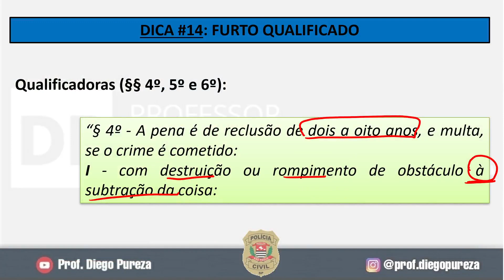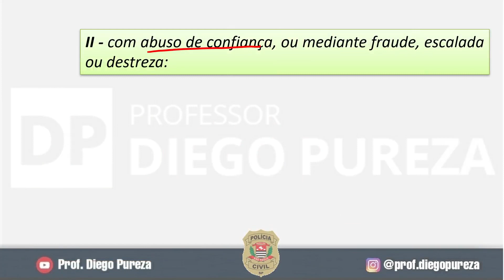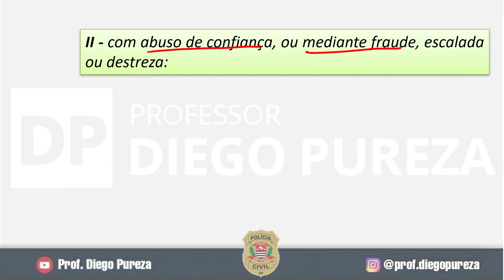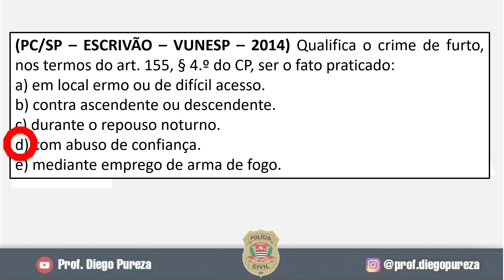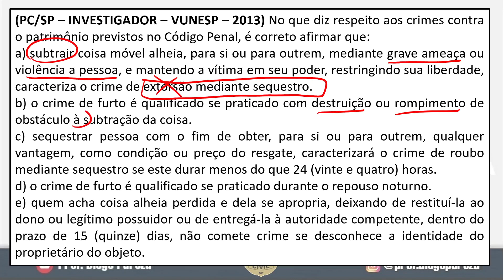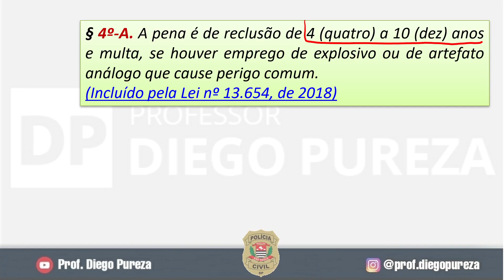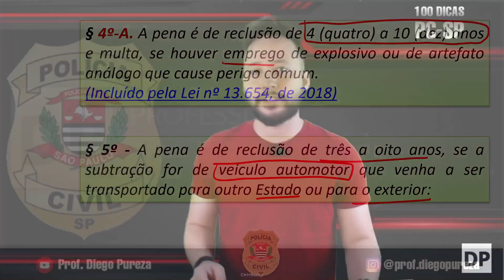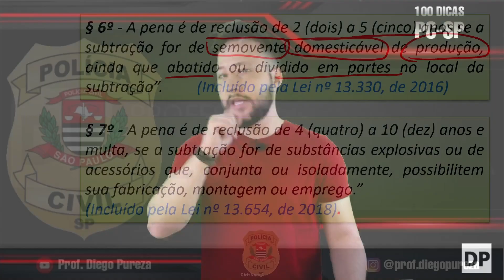Direito Penal – Furto Qualificado – 100 Dicas PC-SP (Dica 14)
As qualificadoras do crime de furto (art. 155 do CP) sempre foram muito cobradas nos concursos policiais, inclusive nos concursos da PC/SP. Nesta aula, o prof. Diego Pureza detalha cada qualificadora. Confira!
Vamos juntos!!!